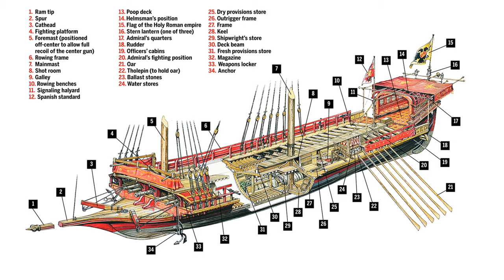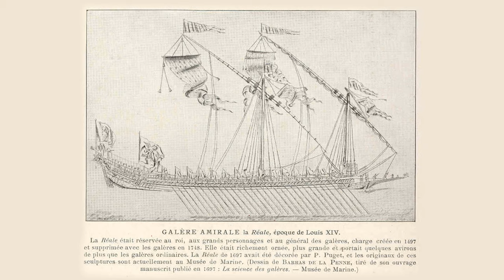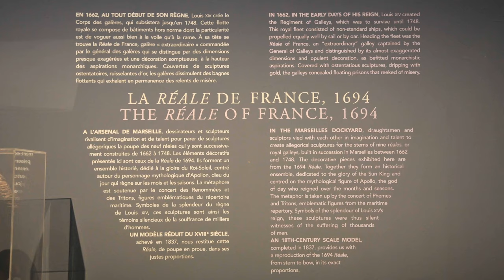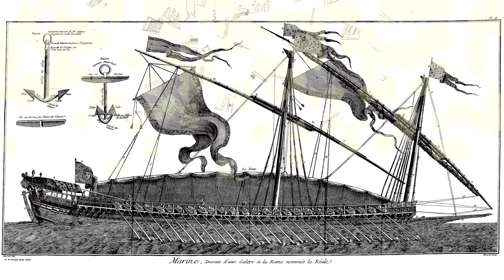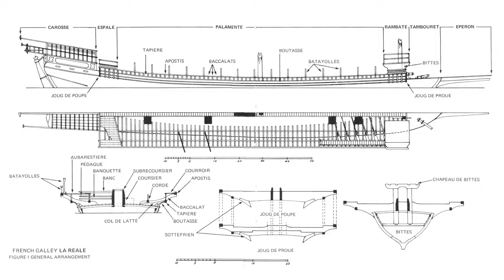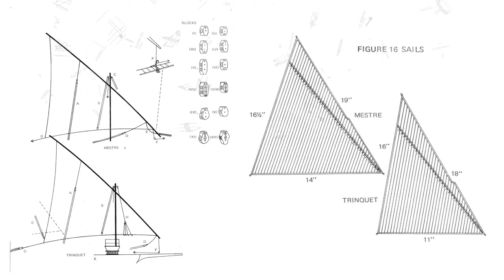The French galley LA RÉALE 1694 model PLANS & PHOTOS * Louis XIV & Galion d'Espagne * SsmH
If you wish to download the plans for French galley LA REALE 1694, become a sponsor of this channel. Access to download all the plans of this channel is open in the COMMUNITY tab for sponsors.

0:18 - LA REALE 1694 - Louis XIV
1:58 - LA REALE 1694 - musee de la Marine in Paris
2:06 - LA REALE 1694 - notable aspects that make La Reale special
3:31 - LA REALE 1694 - model ship plans
3:42 - LA REALE 1694 - the Battle of Lagos in 1693
5:33 - LA REALE 1694 - the French galley fleet
5:44 - LA REALE 1694 - model ship photos

The French galley La Reale, built in 1694, was one of the greatest warships of its time in France. It was constructed in the arsenal of Toulon and served as the flagship of Louis XIV's fleet.

La Reale was a three-decked galley with an overall length of around 60 meters and was equipped with 120 oars for maneuvering in the absence of wind. The vessel was armed with 120 cannons of various calibers, making it a formidable weapon in naval battles.

The galley La Reale participated in numerous naval engagements and expeditions of France. It saw action during the war in the Mediterranean and took part in the Battle of Lagos in 1693 and the Battle of Velez-Malaga in 1697.
However, despite its power and significance, La Reale did not withstand the test of time. In 1719, it was dismantled, and its timber was used in the construction of other ships.

Today, the galley La Reale remains a significant historical symbol of France's maritime power during the reign of Louis XIV. Several models and replicas of this galley can be found in museums and collections, preserving the memory of the grandeur of this vessel and its role in French naval history.

GENERAL CHARACTERISTICS
Displacement: 280 tonnes
Length: 57 m (187 ft)
Beam: 7.7 m (25 ft)
Draught: 2.5 m (8 ft 2 in)
Propulsion: Sail, 30 pairs of oars, 6 rowers to each oar

Complement:
- 360 rowers
- 45 oar officers
- 35 officers
- 110 soldiers
- Crew 550 (total)

Armament:
- one 36-pounder
- two 8-pounders
- two 6-pounders

Galley Model drawings - La Reale 1694